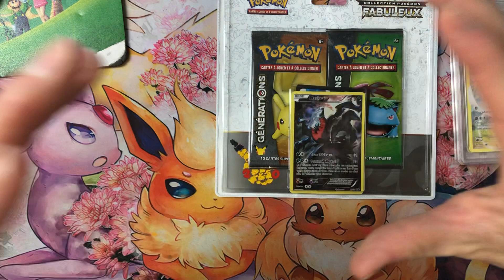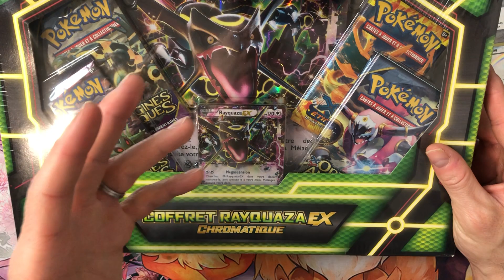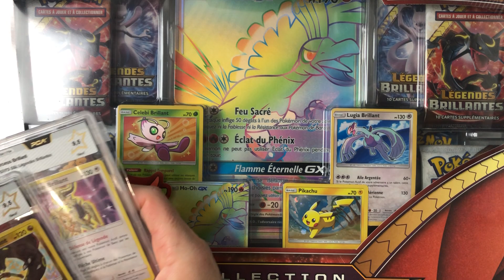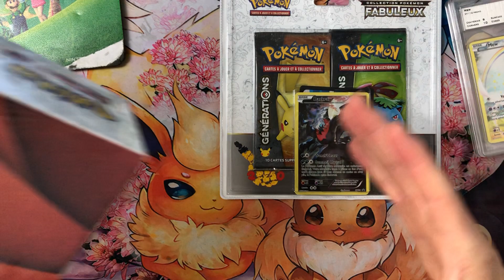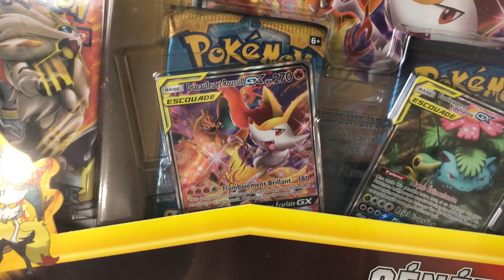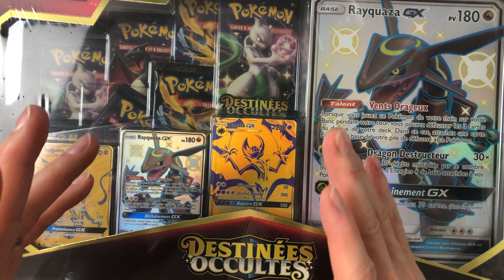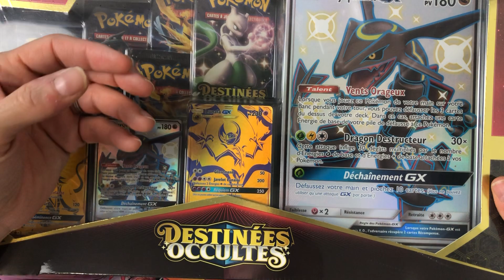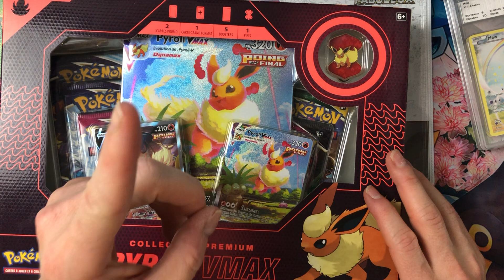Mon TOP 5 Coffrets scellés Pokemon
Mon TOP 5 Coffret scellé Pokemon